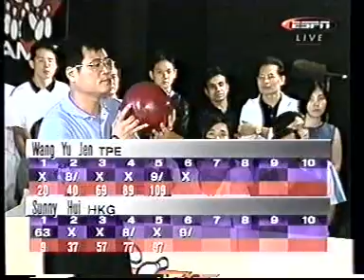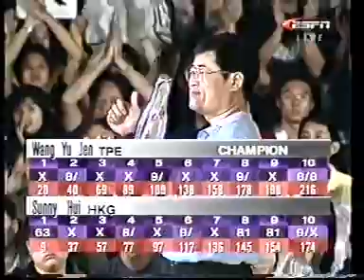1999 ABF Tour GrandSlamFinal - Men's Final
Wang Yu Jen vs Sunny Hui